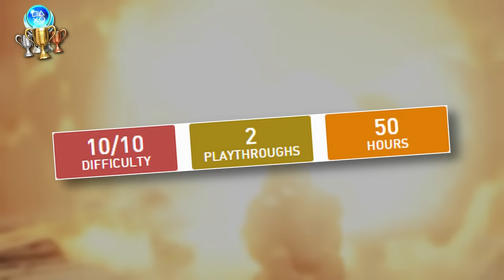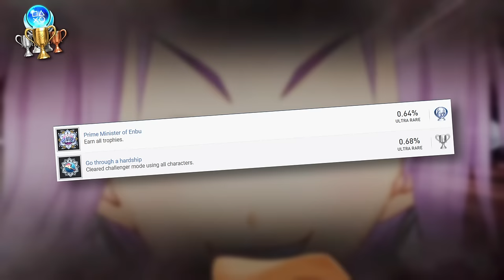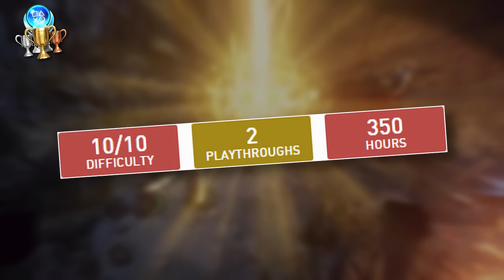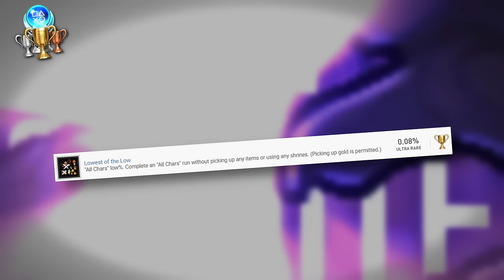10 PS4 Games with the HARDEST Platinum Trophies!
PlayStation has 100's of incredible games. Most of them come with trophies, some easy and some borderline impossible, requiring you to play for hundreds of hours and master the gameplay. Today I will check out 10 of the hardest PS4 platinum trophies ever.

0:00 - Intro
0:25 - Game 1
1:07 - Game 2
1:50 - Game 3
2:43 - Game 4
3:43 - Game 5
4:36 - Game 6
5:28 - Game 7
6:43 - Game 8
7:25 - Game 9
8:10 - Game 10
9:25 - Outro